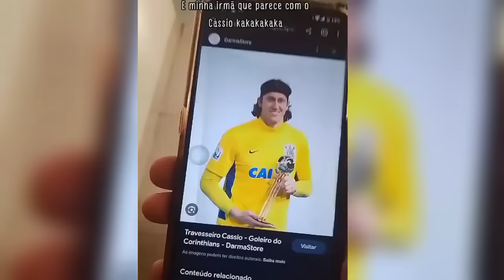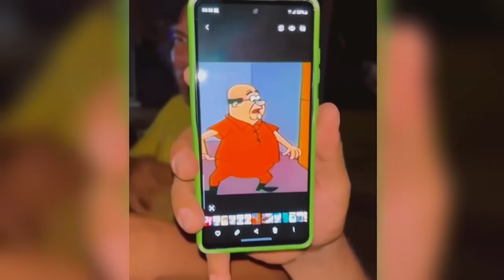TENTE NÃO RIR: OS MELHORES VÍDEOS DA INTERNET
OBS: OS CRÉDITOS DOS AUTORES ESTÃO NO PRÓPRIO VÍDEO...

Não é nossa intenção denegrir a imagem de ninguém. Se você aparece em algum dos nossos vídeos, e quer ser creditado ou até mesmo quer o seu vídeo removido, basta entrar em contato que tomaremos as providências.